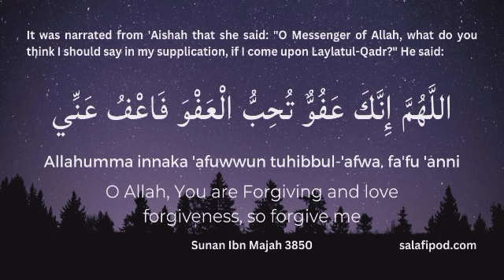Aap ﷺ k btai hui betreen Dua mashaAllah